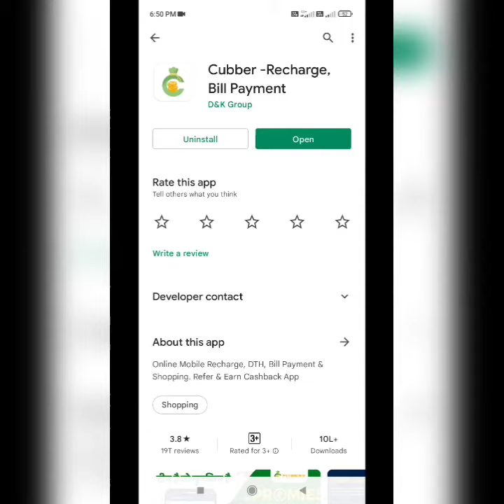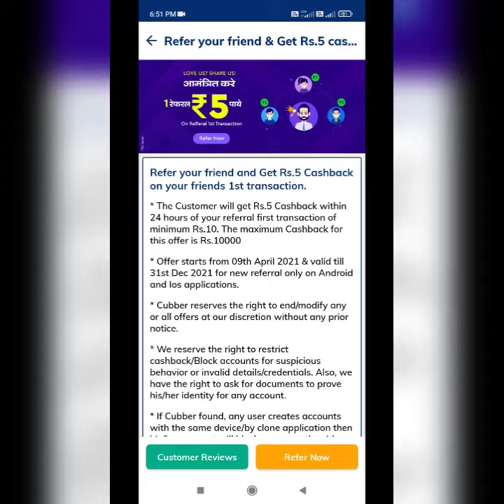cubber app refer and earn | cubber referral code | cubber app referral link